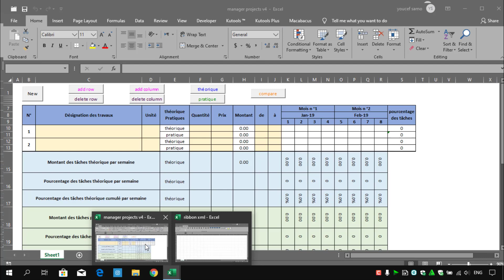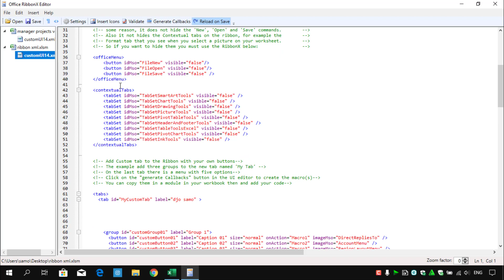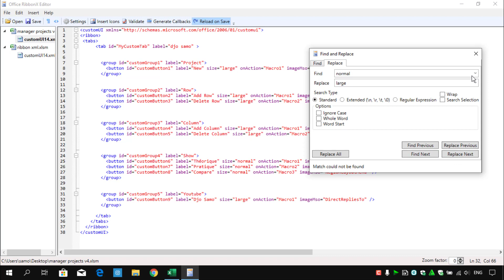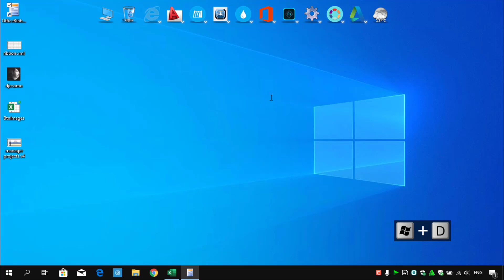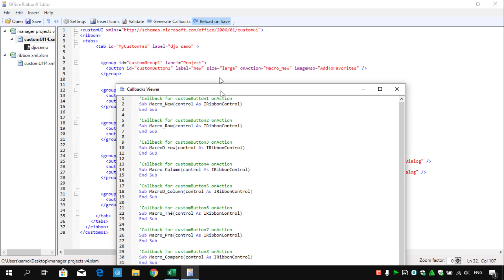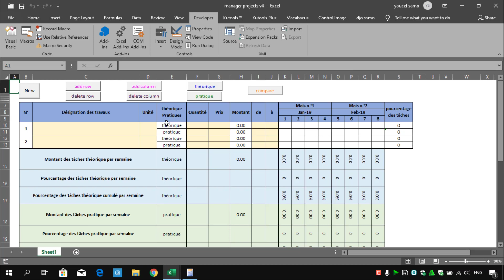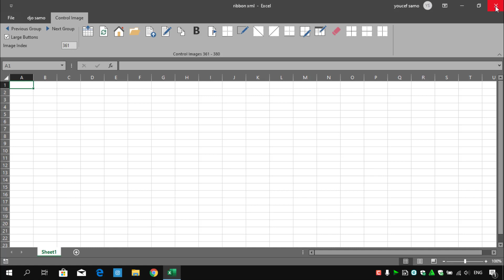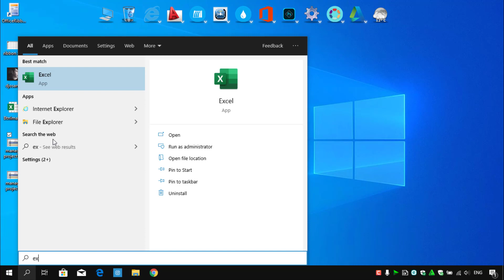Excel Ribbon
Excel ribbon for macros and addins